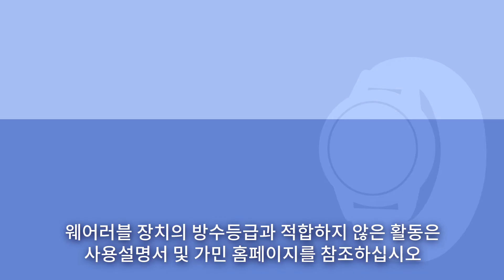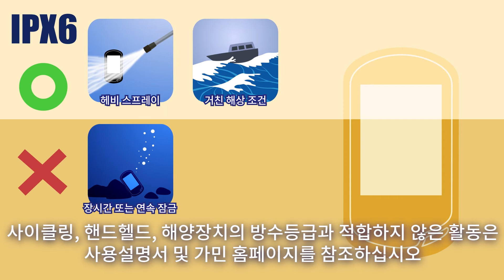[튜토리얼] 방수 등급 설명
가민 제품들은 방수 지원이 되는지 궁금하시나요?
이 영상은 여러가지 방수 등급에 대해 설명해드리겠습니다